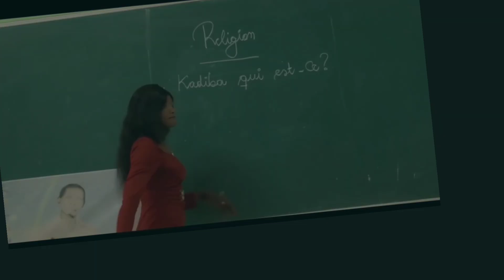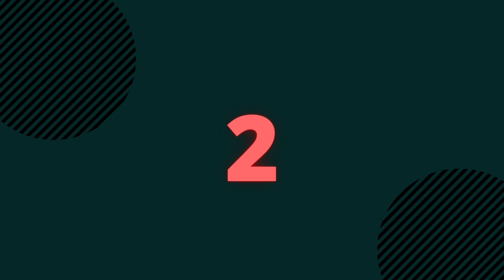TOP 20 CLIPS AUDIOS ET VIDEOS 2022.